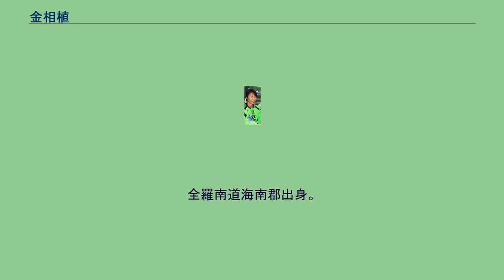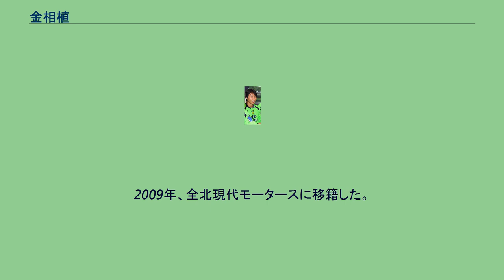金相植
金 相植(キム・サンシク、김상식、1976年12月17日 - )は大韓民国の元サッカー選手。
現役時代のポジションは守備的ミッドフィールダー、ディフェンダー(センターバック)。
全羅南道海南郡出身。
大邱大学校卒業後城南一和天馬に入団し、以後兵役期間の光州尚武転出をのぞき一貫して城南一和天馬に所属。
2000年のアジアカップから韓国代表にも選出。
2006年ワールドカップ出場。
2005年のブルキナファソとの親善試合でゴールを決めた際に、FIFA「倫理憲章」の「行動綱領」6章「差別禁止」に抵触するとみられる「独島」パフォーマンスを行なった。
2007年のアジアカップにも出場したが、その大会期間中に李雲在らと無断外出の上、外出先に於いて酒宴に興じていたことから、2007年12月から1年間の代表資格停止の処分を受けた。
このため2008年に予定される2010年FIFAワールドカップのアジア地区予選に出場しなかった。
2009年、全北現代モータースに移籍した。
2012年2月、2014年FIFAワールドカップ・アジア3次予選で4年半ぶりに韓国代表に復帰。
2013年限りで現役を引退し、現役最後の試合となった12月1日のFCソウル戦ではPKによるゴールを決めた。
2014年よりフランスのオリンピック・リヨンで指導者研修を受けている。